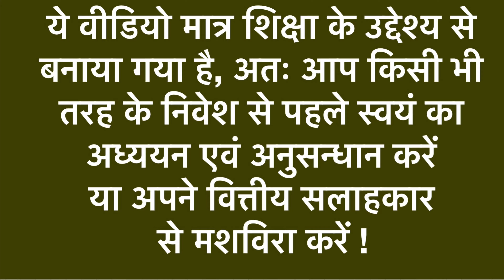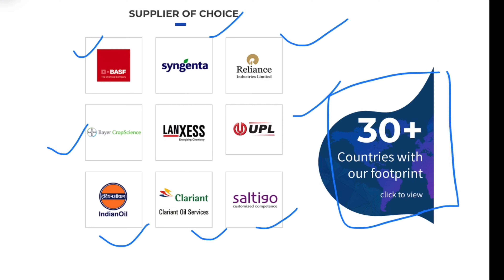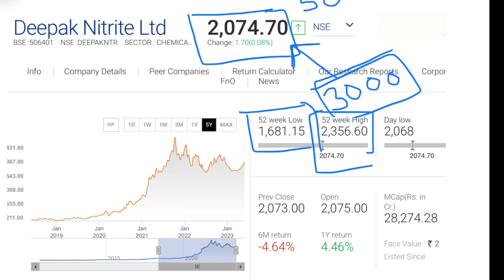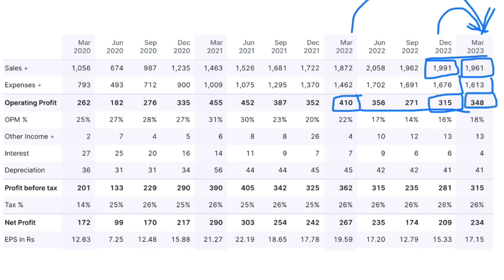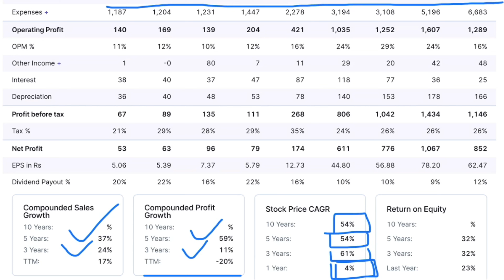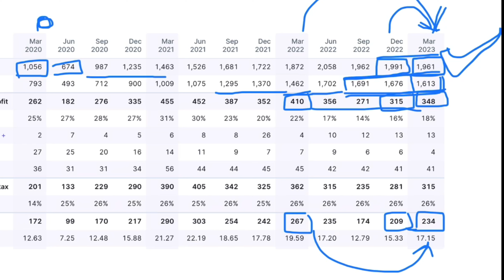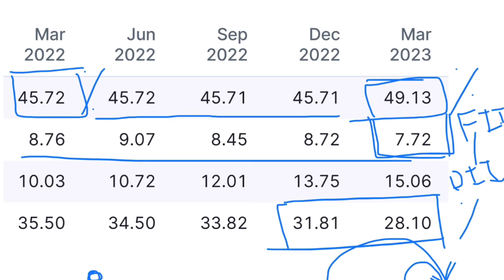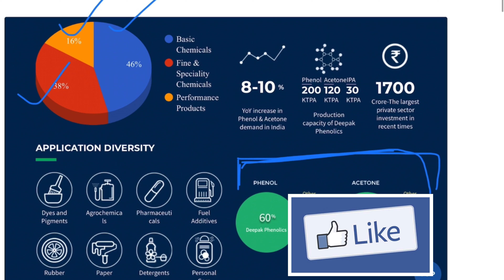Best Chemical Stock To Buy On Every Dip | Multibagger | Investing | Stock Market Latest News | LTS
Choosing a stock involves evaluating various factors to assess its quality and potential for future returns. While there is no definitive formula, here are some key qualities to consider when selecting stocks:

Financial Performance: Analyze the company's financial statements, such as the balance sheet, income statement, and cash flow statement. Look for consistent revenue growth, healthy profit margins, and strong cash flow generation.

Competitive Advantage: Consider whether the company has a unique product, service, or market position that gives it a competitive edge over its rivals. This could include patents, brand recognition, economies of scale, or innovative technology.

Management Team: Evaluate the competence and track record of the company's management team. Look for experienced leaders with a proven ability to execute strategies and make sound business decisions.

Industry and Market Position: Assess the industry in which the company operates and its position within that market. Look for industries with long-term growth potential and companies that are leaders or have the potential to gain market share.

Strong Business Model: Examine the company's business model and evaluate its sustainability over the long term. A robust business model should demonstrate the ability to generate consistent revenue and adapt to changing market conditions.

Valuation: Consider the stock's valuation relative to its intrinsic value. Compare key valuation metrics such as price-to-earnings ratio (P/E), price-to-sales ratio (P/S), and price-to-book ratio (P/B) with industry peers and historical averages. Undervalued stocks may offer better opportunities for potential returns.

Dividends and Shareholder Returns: If you are interested in income generation, look for companies that regularly pay dividends and have a history of increasing them over time. Additionally, assess the company's willingness and ability to return value to shareholders through share buybacks or other means.

Risk Factors: Evaluate the risks associated with the company, such as regulatory challenges, competition, debt levels, or dependence on key customers or suppliers. Understanding the potential risks can help you make more informed investment decisions.

Channel Topics